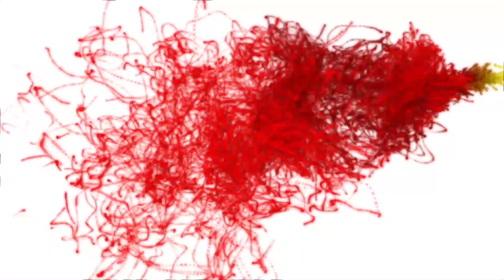हाथी और शेर मुंह वाले लड़कियों के कड़े डिजाइन/Antique Sterling Silver girls kade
🏬 Walk In : M-640, Mangolpuri ,Delhi-110083